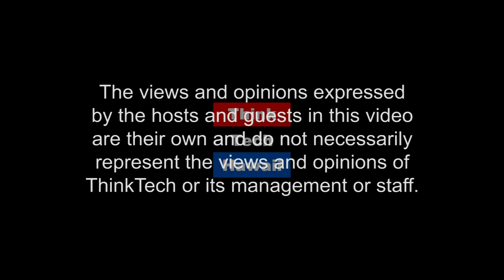Women In Security (Security Matters: Hawaii)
In this episode of Security Matters: Hawaii, Lisa Bradshaw joins Andrew Lanning in the studio to discuss the evolution of the roles of women in the security industry.  The host for this episode is Andrew Lanning.  The guest for this episode is Lisa Bradshaw.